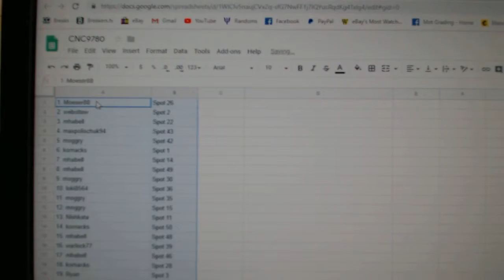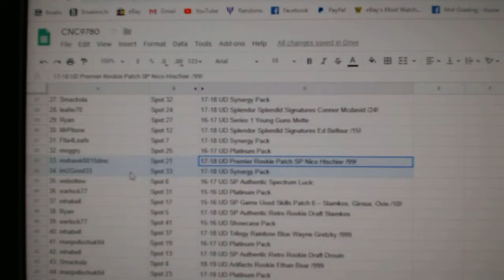C&C High End McDavid Mini Chancer Hockey Break - C&C GB #9780